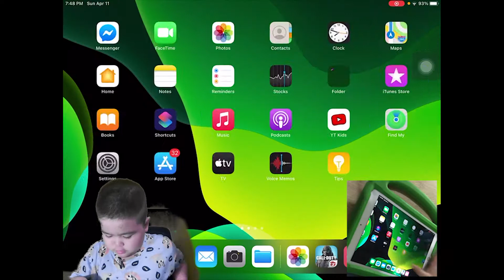Call of Duty: Attack of the Undead | Mr.Grei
GAMEPLAY RECORDING